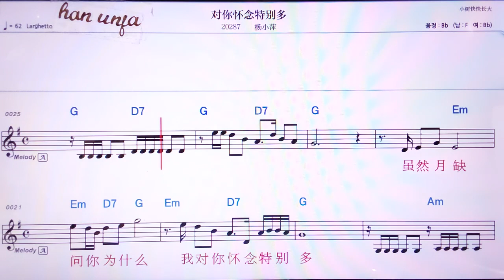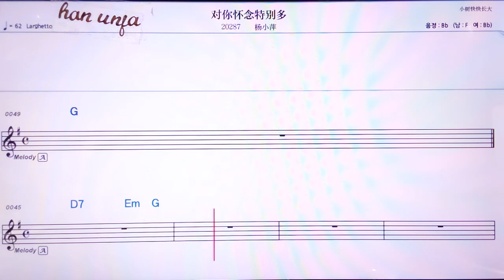💖뚜이화이니앤터비에둬/양샤오핑 👍MR,노래방, 악보, 코드,Karaoke With Sheet Music